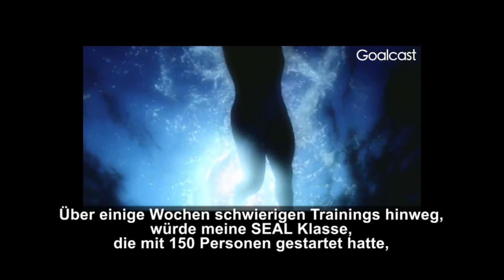Admiral William McRaven - Change the World (Deutsche Untertitel)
Eine inspirierende Rede von Admiral William McRaven an der Universität von Texas aus dem Jahr 2014. Wenn du die Welt verändern willst, starte, indem du dein Bett machst! Lebensweisheiten, die er beim Navy Seal Training gelernt hat.

Übersetzung von MPB-Team.